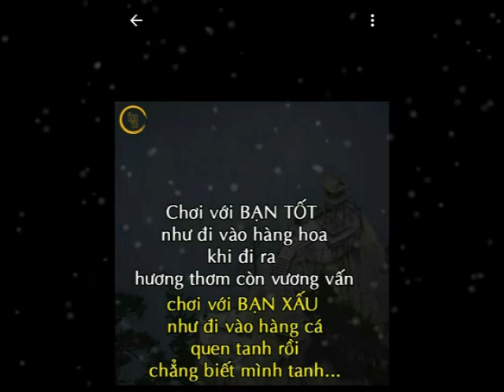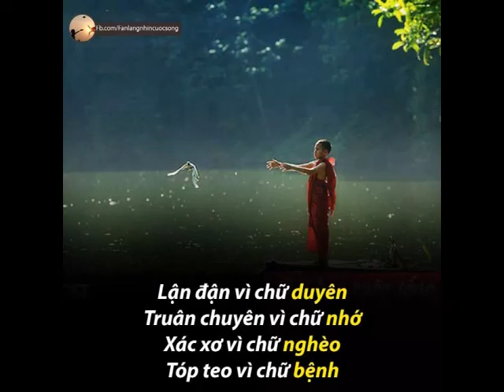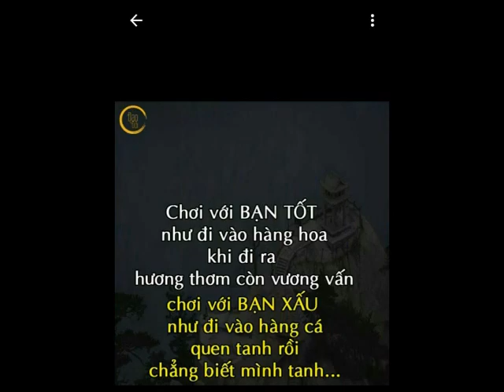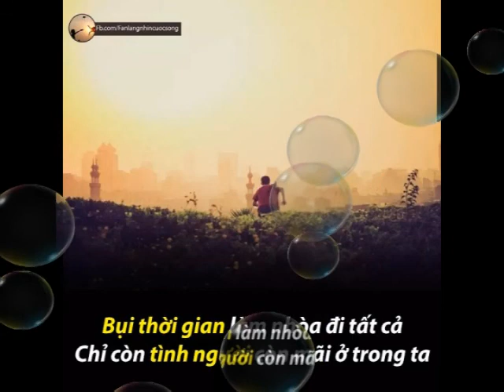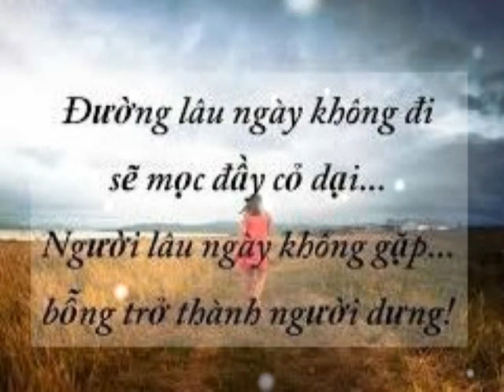thu tinh cua linh che linh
thu tinh cua lính che linh